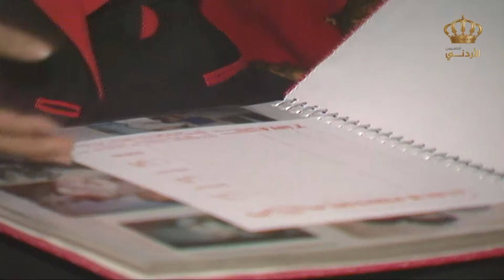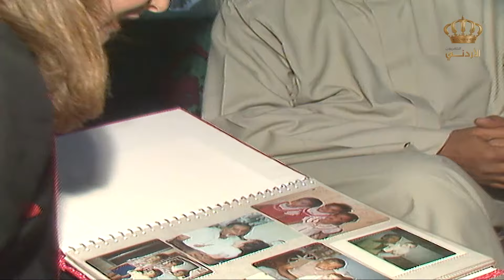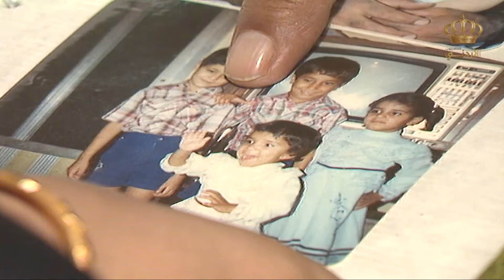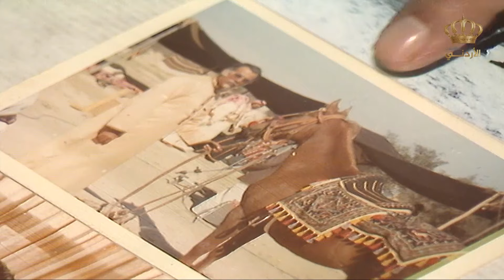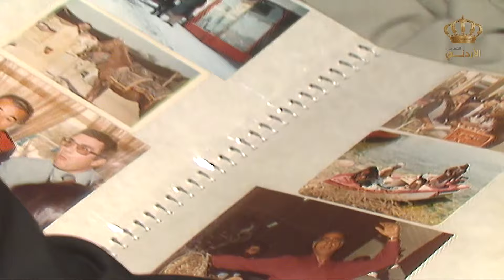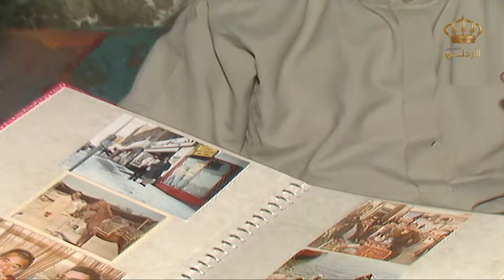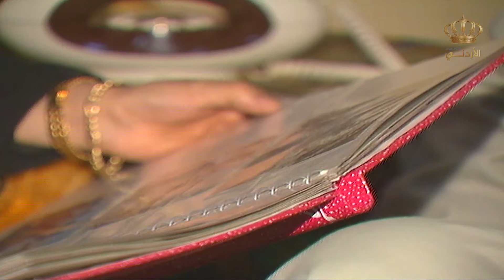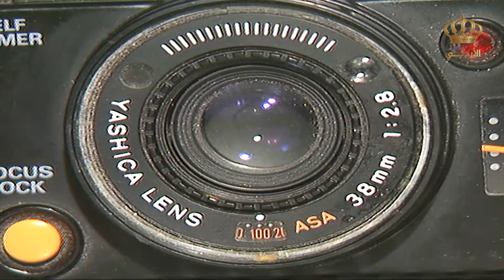البوم وصور | الحلقة 06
البوم وصور هو برنامج من إنتاج التلفزيون الأردني عام 1994 وهو من تقديم الإعلامية إخلاص يخلف العبادي،ويتناول فقرات ولقاءات مع أبرز نجوم و فنانين الأردن.
حيث يتم استضافتهم و فتح ألبوم ل صور لهم في الماضي و التحدث حول تلك الصور.
من أبرز الفنانين اللذين تمت استضافتهم في برنامج ألبوم وصور
الفنان نبيل المشيني
الكاتب طاهر العدوان
الكاتب عروة زريقات
الكاتبة رجاء ابو غزاله
الكابتن خالد سليم
الكاتب فخري قعوار
الشاعر سليمان عويس
الفنان محمود أبو غريب
الكابتن محمد ابو العوض
الفنانة امل الدباس
الكاتب مؤنس الرزاز